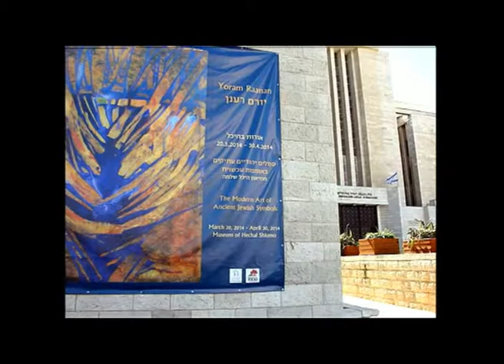Simcha Episode 27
Simcha meets Israeli artist, Yorum Ranaan and attends his exhibition at the Hechal Shlomo Jewish Heritage Centre in Jerusalem